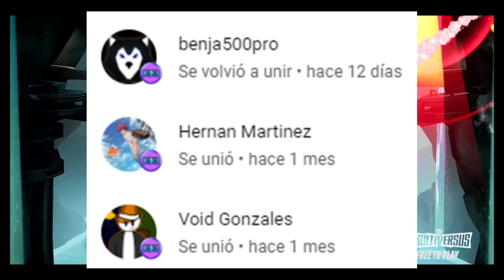FILTRACIONES MUY IMPACTANTES EN MULTIVERSUS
Bienvenidos a nuestro canal😎multiversus

🔹kikimon YT🔹
🔹PSN ACDC_pumas
🔹Console: PS5

kikimonYT

🔥Contactos o Sugerencias 🔥

💢Si eres de ese 2% que lee la descripción deja un 💚 y te daré un corazón y un saludo💢